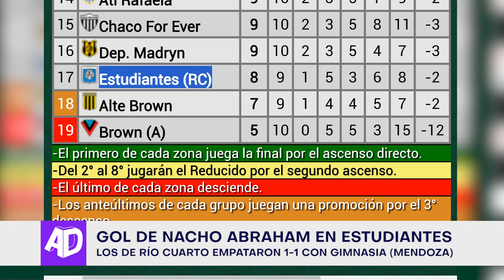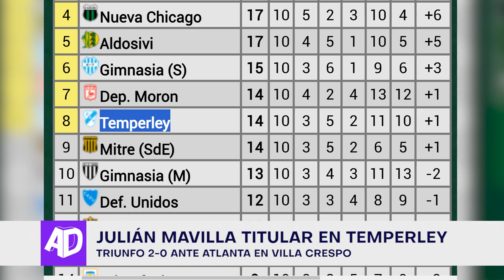Fútbol: gol de Nacho Abraham - J Mavilla y J Argüello titulares [1ª Nacional]